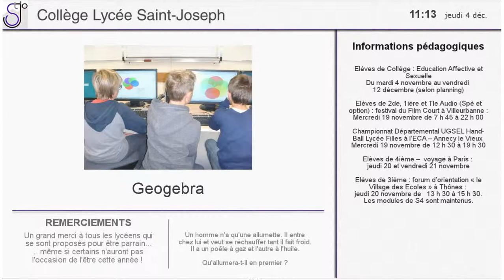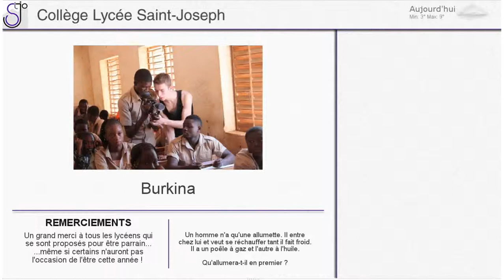Affichage Dynamique Education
Capture de l'écran réalisé avec Nü Live par le Collège Lycée Saint Joseph à Thônes. Les écrans sont gérés à distance depuis un point central. La planification des contenus permet d'organiser les ordres de passage au restaurant scolaire. Le mode collaboratif permet au chef cuisinier de saisir directement son menu.